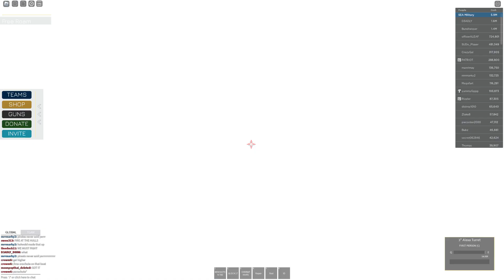Black Trident VS SEA Military (ROBLOX Navy Simulator)